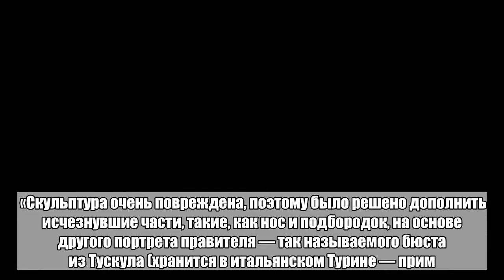Уродство головы Цезаря проявилось при 3D-моделировании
Национальный музей древностей в Нидерландах обнародовал снимок римского диктатора Юлия Цезаря, полученный с помощью 3D-моделирования. На изображении голова правителя оказалась неестественно выпуклой, раздутой. Об этом сообщает Fox News. «Врач сказал, что такое происходит при тяжелых родах. Такое не придумаешь, как художник», — пояснила антрополог Майя Доллоси.   —   RT (@RT_com)   24 июня 2018, 11:32   Реконструкция была выполнена благодаря трехмерному сканированию мраморной скульптуры Цезаря из коллекции музея. «Скульптура очень повреждена, поэтому было решено дополнить исчезнувшие части, такие, как нос и подбородок, на основе другого портрета правителя — так называемого бюста из Тускула (хранится в итальянском Турине — прим. «Лента.ру»)», — рассказали в учреждении. На скульптурных портретах Цезарь обычно изображается с большой, но нормальной головой. Современники не отмечали ее странную форму, обращая больше внимания на лысину, которой диктатор стыдился, очень светлую кожу и довольно слабое телосложение.Больше важных новостей в Telegram-канале «Лента дня».